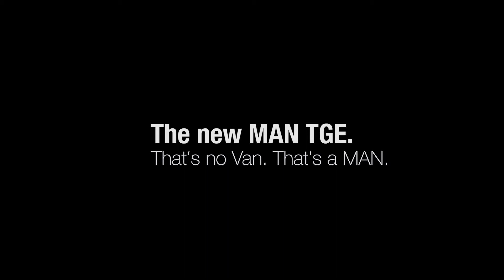La nueva fábrica de TGE en Września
Descubre de dónde vienen y cómo se fabrican nuestras leonas. La impresionante fábrica de Września con la última tecnología, imposible quedarte indiferente… MAN TGE.